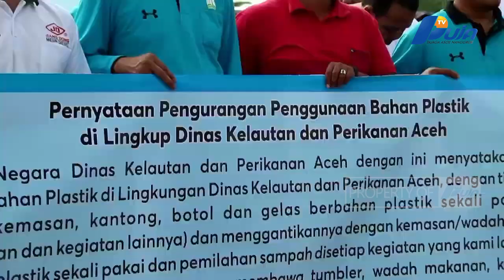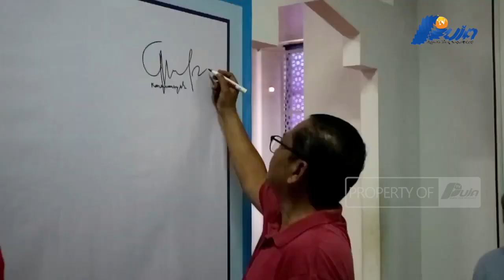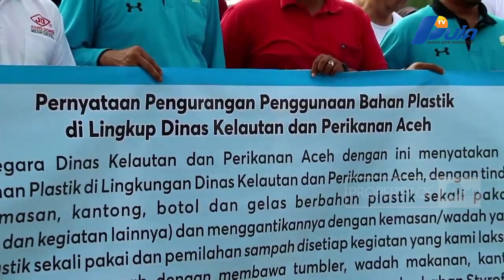DKP Aceh Ikrar Pernyataan Pengurangan Sampah Plastik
Dalam rangka mengurangi produksi sampah plastik di lingkungan Dinas Kelautan dan Perikanan Aceh, seluruh ASN mengikrarkan pernyataan penggunaan bahan plastic.